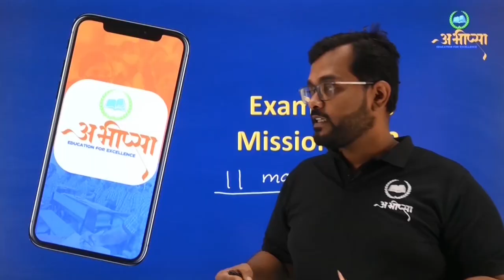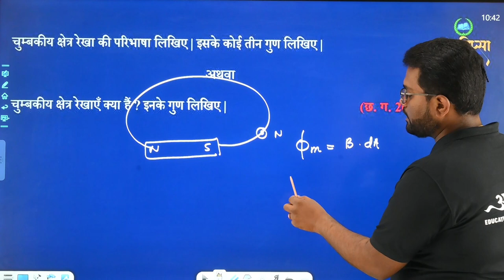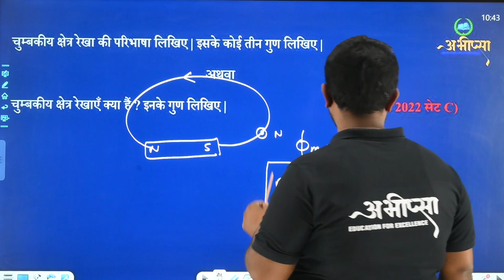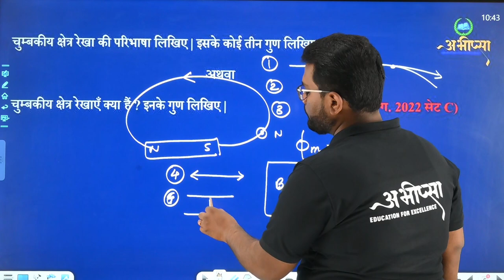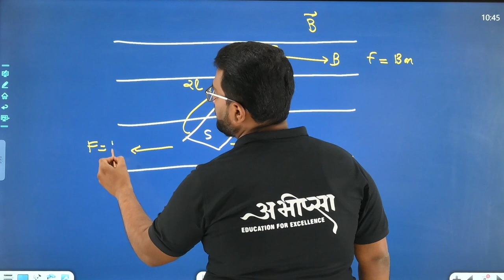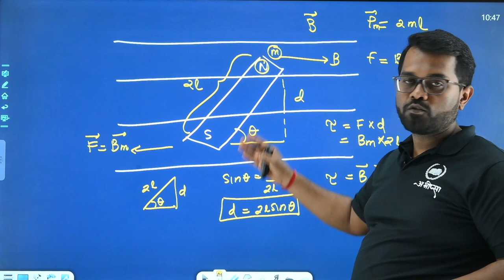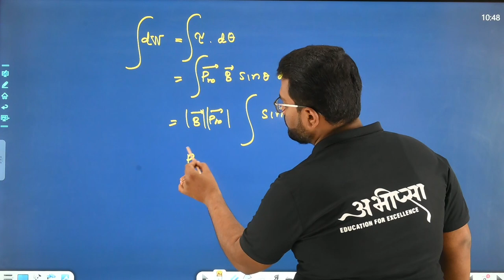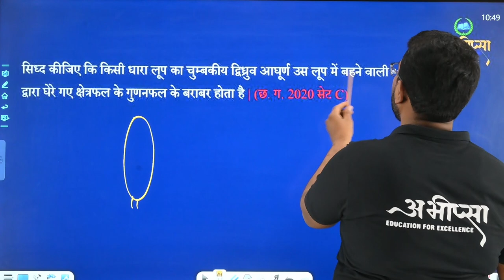भू चुम्बकत्व एवं चुम्बकीय पदार्थों के गुण | PYQ 5.3 || कक्षा 12 वीं | Class -12th | Physics | भौतिकी